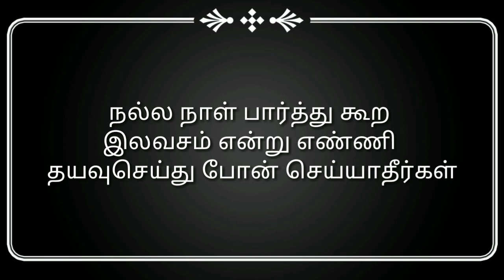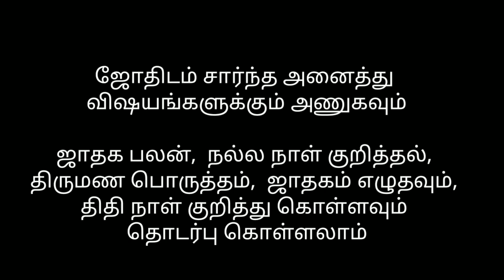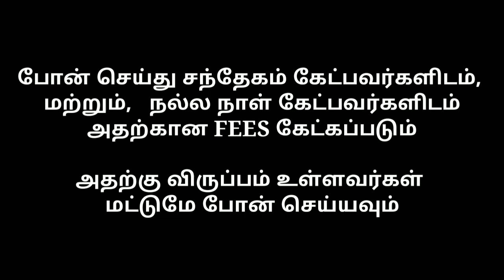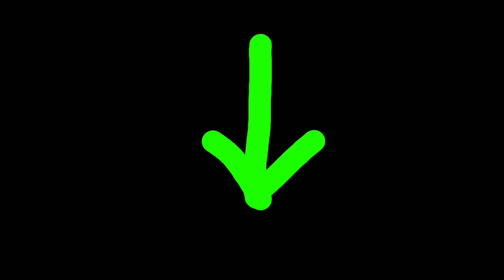2023 வருடம் வைகாசி மாதம் மஞ்சள் நீராட்டு விழா செய்வதற்கு நட்சத்திரம் வாரியாக நல்ல நாட்கள்